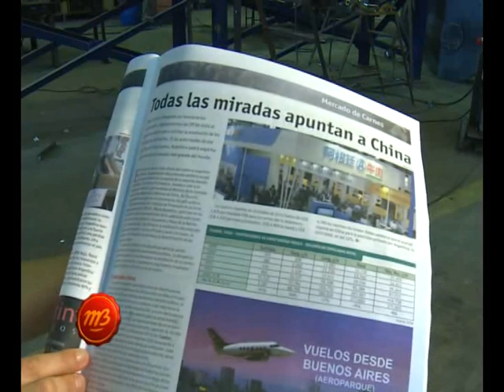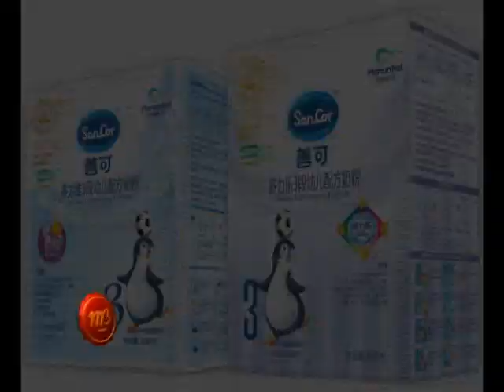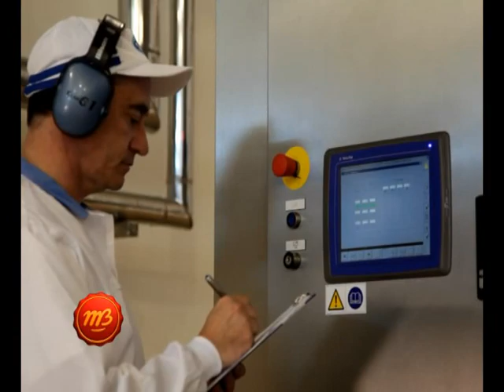1575 10 COMERCIO CON CHINA LECHES INFANTILES SANCOR